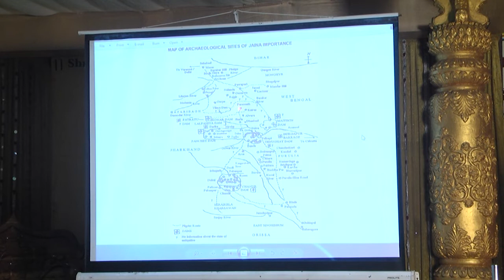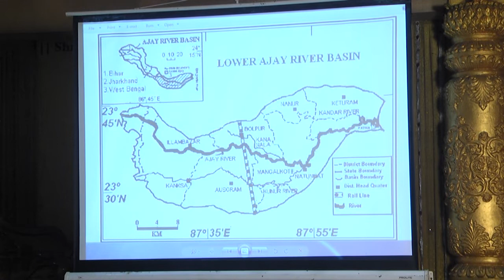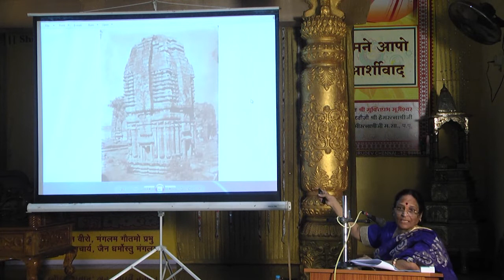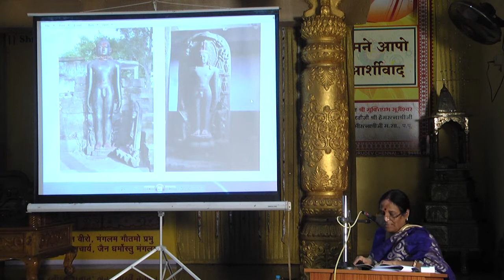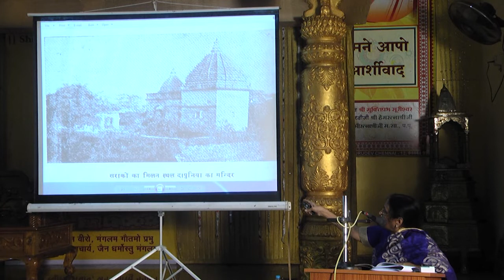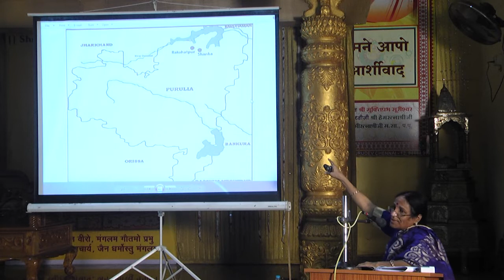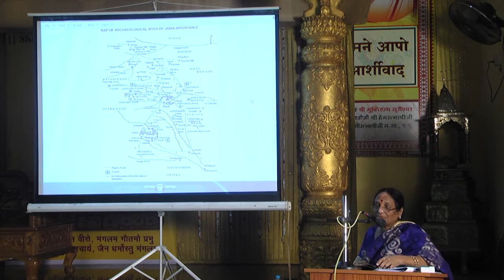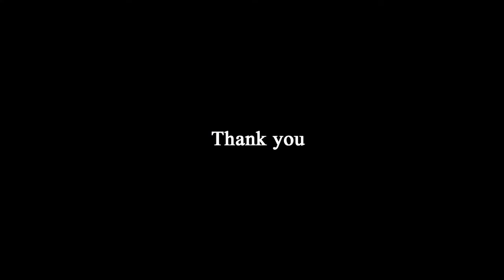Dr. Lata Bothra - The Origin And Evolution Of Sarak Community In And Around Mount Sammetta Shikara